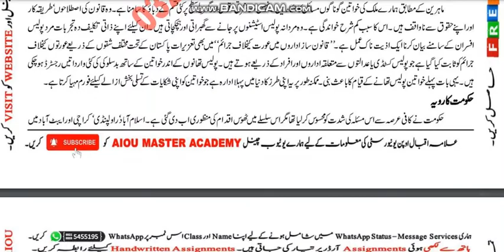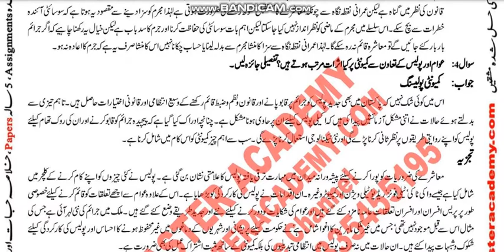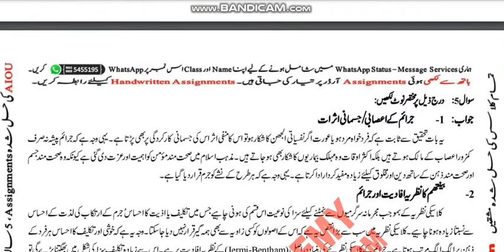AIOU Code 371 Solved Assignment No.1 Spring 2022 || Subject: Women Policing || Level: FA/I.Com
⏩ AIOU Code 365Solved Assignment No.3 Spring 2022

NOTE:
Dear Students!

Assalam-o-Alikum!

⏩ @aco- graphy
⏩ The End